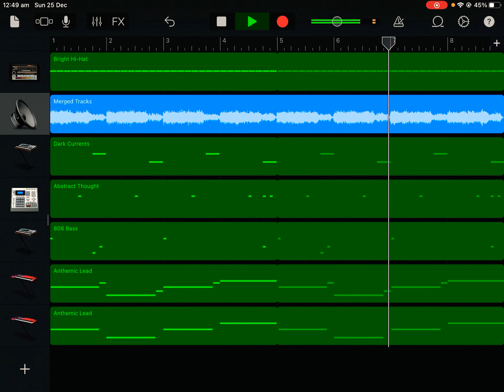(Garageband) RAGE BEAT | LATE NIGHT TESTING MY NEW MIDI